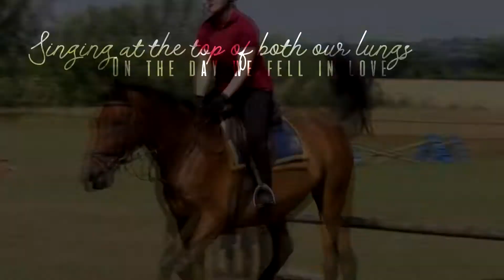||2002|| (SW)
Rode Herbie the other day! Felt so good to be back on a horse! :) Really love this song at the moment :D

Trying something a little different and exciting, I'm really fed up of editing sad videos. Hopefully something really exciting will happen in the next few weeks, fingers-crossed it actually goes to plan for once :D

Editor: SVP 13
Song: 2002
Artist: ANNE MARIE
Horses: HERBIE